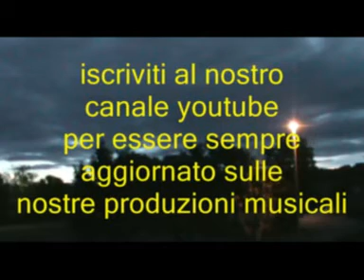AMORE VERO @ I GIRASOLI